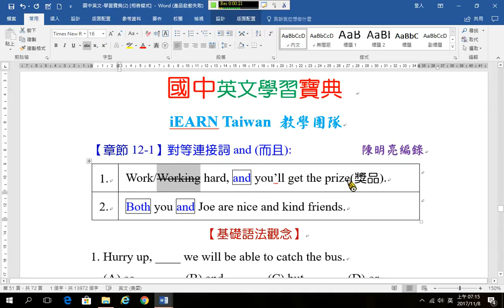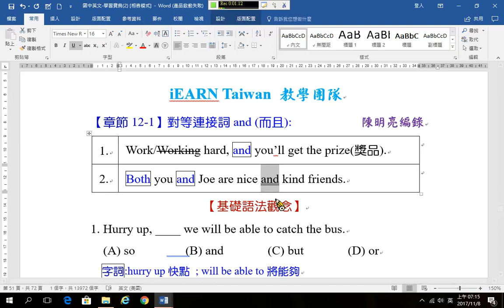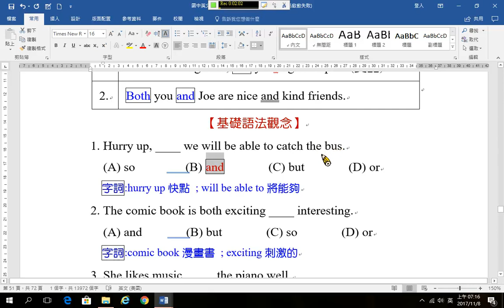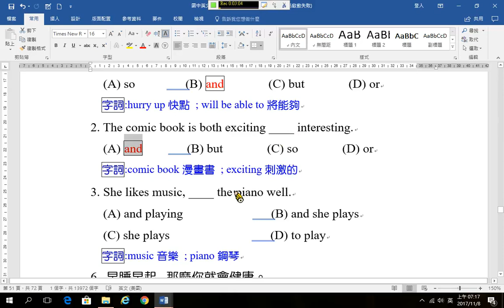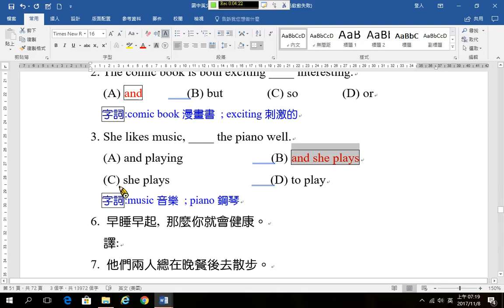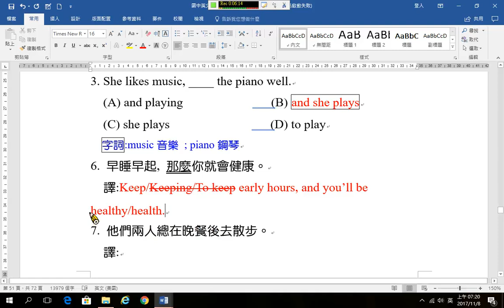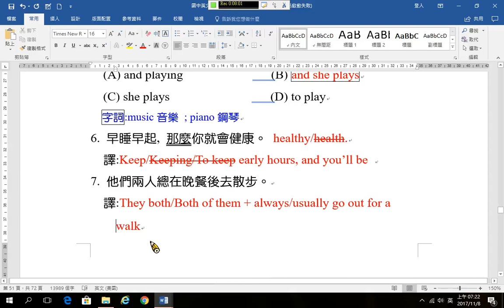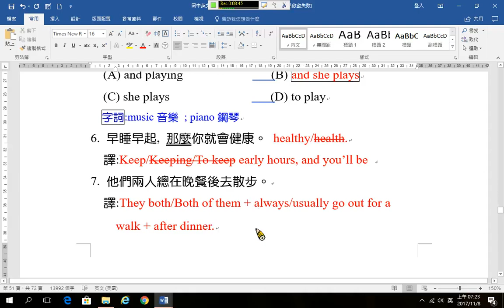601 連接詞and